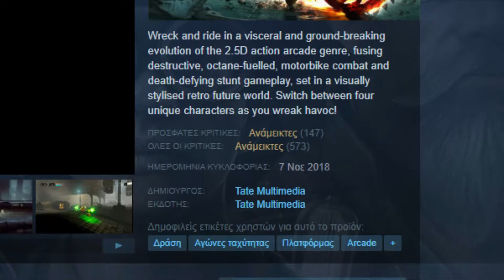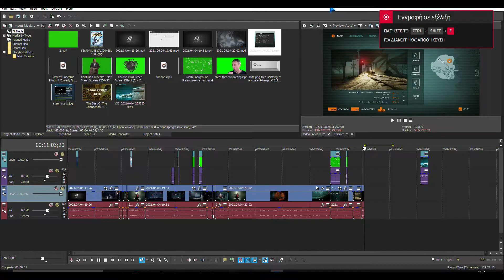Steel Rats Δωρεάν για λίγο στο steam !!!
steam link για να το βάλεις στην συλλογή σου για να τα βλέπεις ποιο νωρίς μπες στο discord κανάλι μας και εκεί θα μπαίνουν δωρεάν παιχνίδια - προσφορές
Garitos team games programs και λίγα vlog
*Τρόποι Επικοινωνίας*
σελίδα με web tv Ραδιο προγράμματα pc android Linux και πολλά ακόμα στο με web tv Ραδιο προγράμματα pc android Linux και πολλά ακόμα στο
για αλληλογραφία Υψηλάντου 62 Καρδίτσα Τ.Κ.43100 Γαρίτος Γιώργος